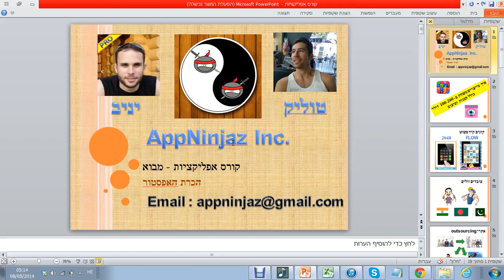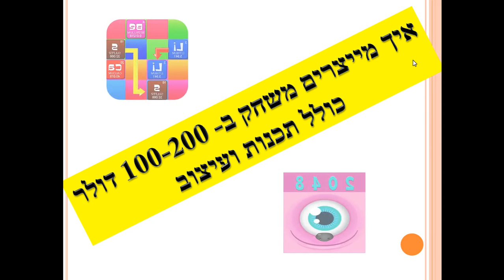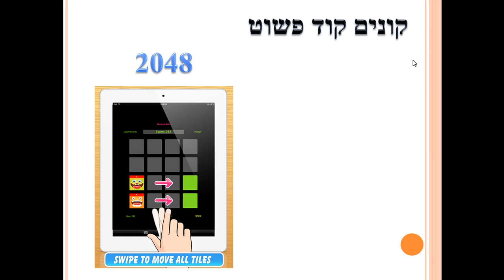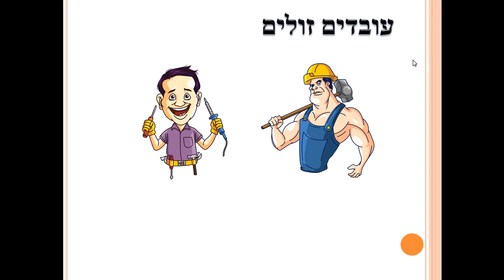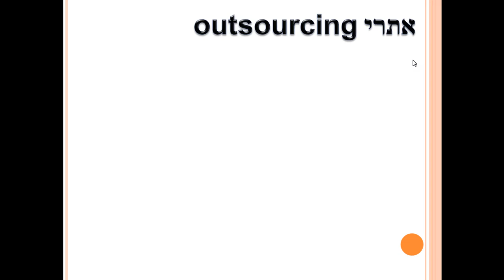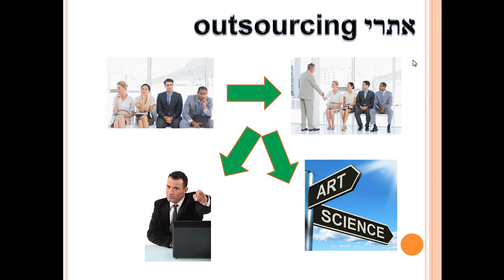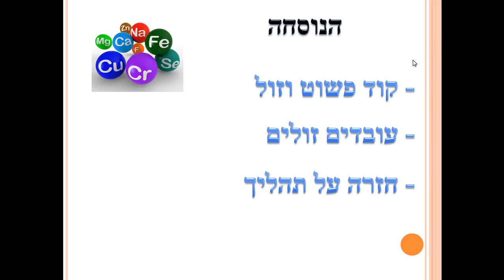איך בונים בונים משחק זול ומהר - קורס פיתוח אפליקציות ליזמים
לראשונה בארץ ! קורס מלא לפיתוח אפליקציות ליזמים , הכולל הסבר מ א-ת לכל מה שקשור לפיתוח אפליקציות , איך עושים כסף מהיר מזה , וכל זה בעזרת עבודה מהבית , נשמע מופרך אז זהו שלו , בואו תשמעו את ההרצאת מבוא , ותבינו יותר במה מדובר.

חברים זה הזמן לשנות את החיים שלכם , ולהתחיל במסע להעבר עצמאות כלכלית אמיתית לכם ולמשפחתכם , בשונה ממצב רגיל זה לא תלוי בקידום שלכם בעבודה , אתם מתישבים על כסא הבוס ולא תלויים במקור חיצוני ( חוץ מקב"ה) שיחליט אליכם.

בהצלחה.